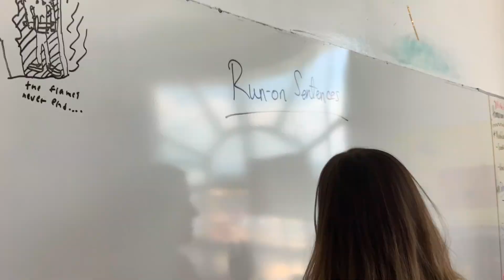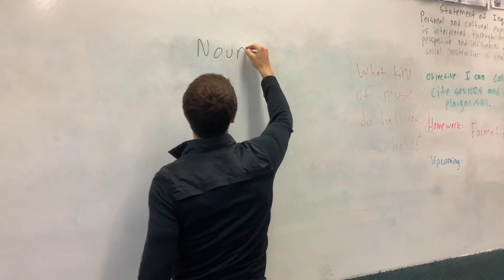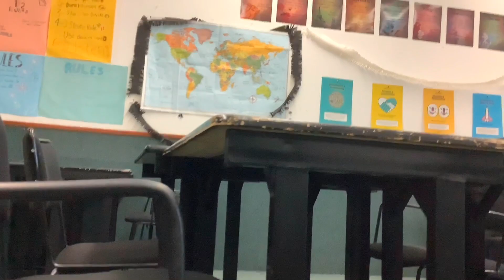SAB news: An English summative assessment